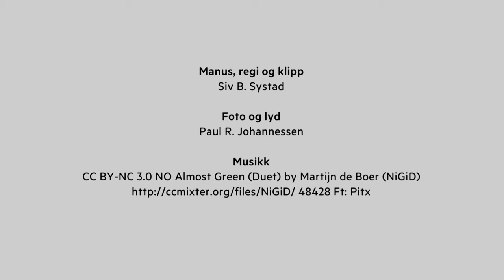Omsorgsteknologi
Filmen viser hvordan hjemmetjenesten forslår omsorgsteknologi til en bruker. Denne teknologien kan fremme trygghet for den enkelte bruker. Les mer